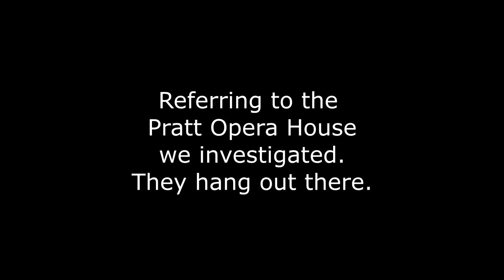midnight Shop spirit session. Grabbed by a Spirit!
Short late session. Earlier I had a voice speak to me loud and clear and I had my hoodie yanked on twice while setting up. There are always random noises going on in the office area as It is a high traffic area for Spirit but night time seems to be the right time to do sessions lately.